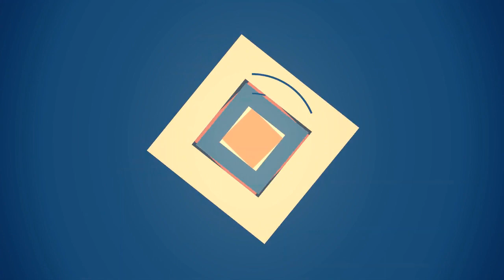75 Orange Tile Patio Design Ideas You'll Love ♡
0:00:00 - Intro
0:00:12 - Orange Tile Patio Design Ideas You'll Love: Inspirations 1 to 25
0:02:40 - Orange Tile Patio Design Ideas You'll Love: Inspirations 26 to 50
0:05:20 - Orange Tile Patio Design Ideas You'll Love: Inspirations 51 to 75